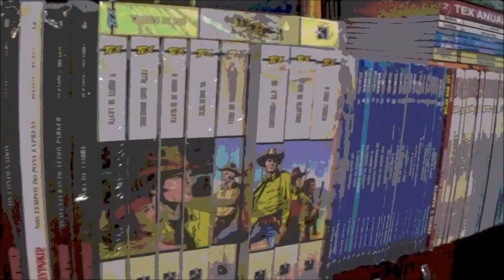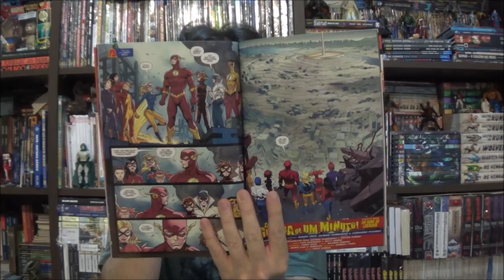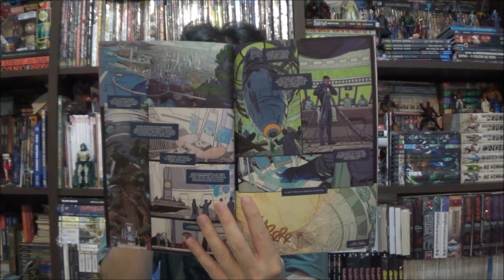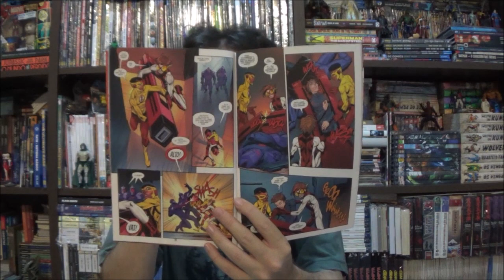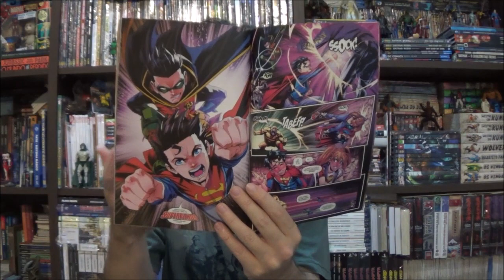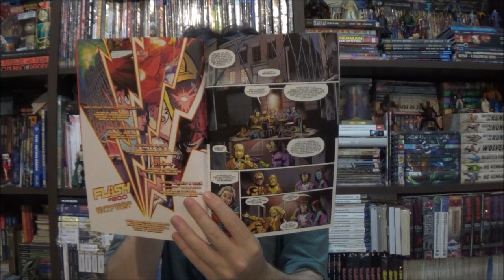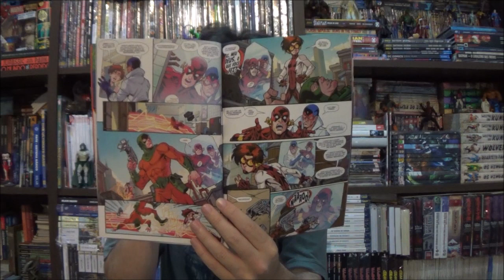Chapéu do Presto - Flash: Guerra de Um Minuto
Bem-vindo a mais um Chapéu do Presto, no episódio de hoje apresento a minissaga do Flash: Guerra de Um Minuto.